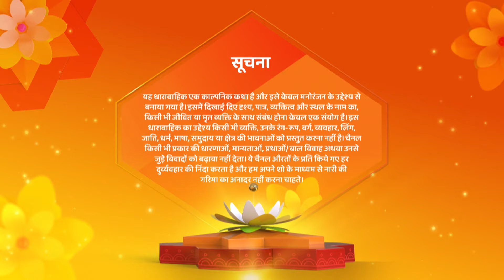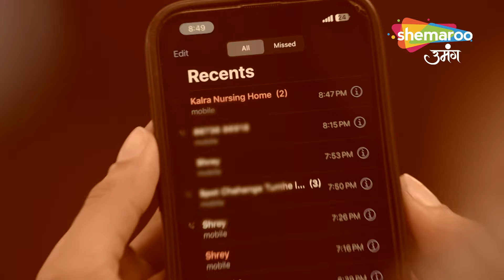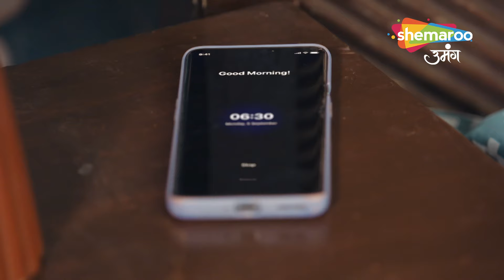Chahenge Tumhe Itnaa Kahani Ab Tak | Kya Aashi Karegi Kundan Ke Sath Dance | Hindi Tv Serial